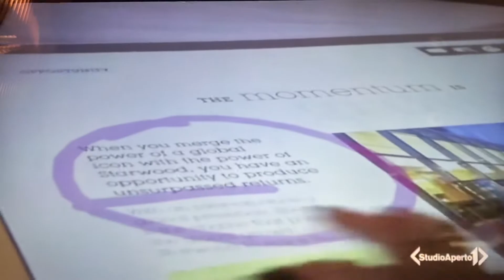Il Salotto di Milano, cuore della Fashion Week 2020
Uno speciale tutto dedicato a Il Salotto di Milano. Massimo Colautti presenta il concept unico per rappresentare il lusso Made in Italy.